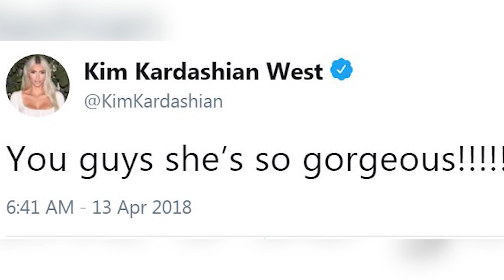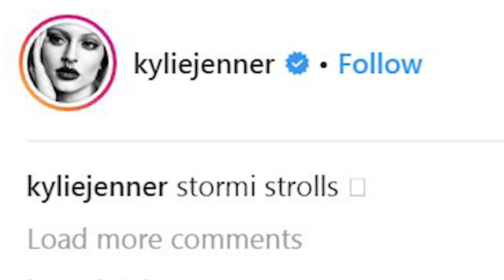Kylie Jenner Sends Khloe Love After Giving Birth & Takes Stormi For Stroll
Thank you to the National Highway Traffic Safety Administration for sponsoring this episode justdrive If you’re texting, you’re not driving.

The KarJenner family’s social media is flooded with congratulations to Khloe Kardashian with the arrival of her baby girl. **NIT-SUH**

If Kylie doesn’t congratulate Khloe on snapchat, then did she even have a baby?

As you’re probably aware by now, Khloe Kardashian gave birth to her first child on Thursday April 12th.

And while Kylie wasn’t at the hospital when she gave birth, she still showed her support via snapchat shortly after her baby girl arrived.

The snapchat queen used her very own special filter that read “Kongrats, Khloe! It’s a girl!” Kongrats with a K, of course.  And the words were surrounded by pink balloons.

The location of Kylie herself was in the passenger seat as she drove around with her BFF Jordyn Woods.

And, of course Kylie wasn’t the only one sending well wishes to Khlo! Kim tweeted that the baby was gorgeous and Kris shared on instagram QUOTE, “BLESSED!!!”

But back to Kyls, she was recently out and about taking a stroll with baby Stormi. And you know that little girl rode in a stroller more expensive than the down payment on my car!

Like mother, like daughter, the two were both sporting Fendi.

Kylie captioned the photo “Stormi strolls” and her pals were quick to comment with Hailey Baldwin saying, “Issa MILF” and Paris Hilton saying, “Love this!!”

What did you guys think of Kylie’s snapchat congrats?

Now, click LEFT to see all the Gigi Hadid References in Zayn's new music video or to the RIGHT to hear how tristan plans to explain the cheating scandal. **NIT-SUH**